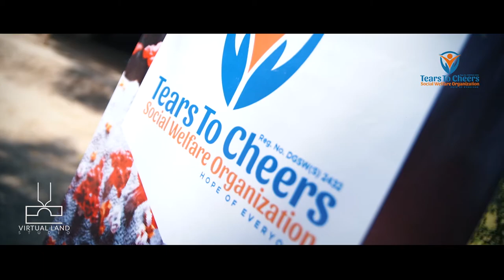Distribution in Khairpur (Coming Soon)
TTC SINDH RELIEF FOOD CAMPAIGN

COVID19 LOCKDOWN

Distribution drive at Khairpur Sindh Pakistan.

Wait.
Full video is coming soon